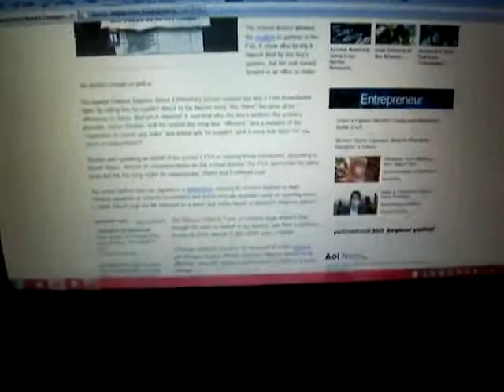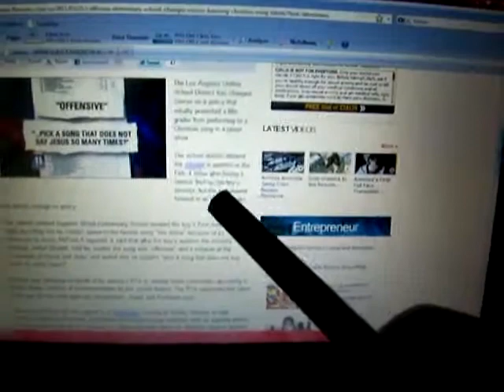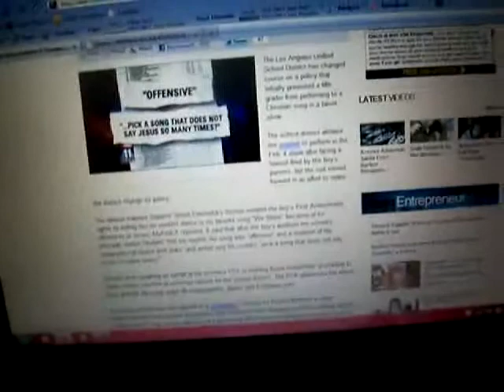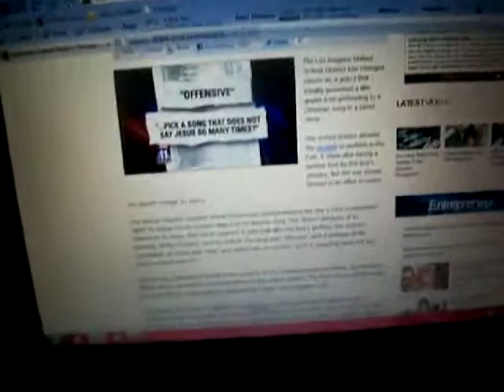California school sued for discriminating against Christian boy [MIRROR]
Read full article here where School backs down after discriminating